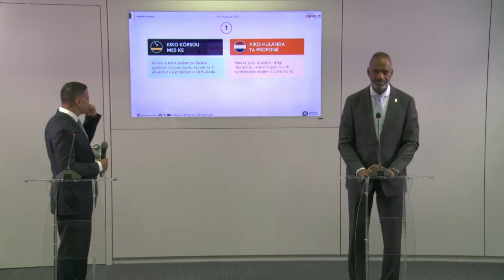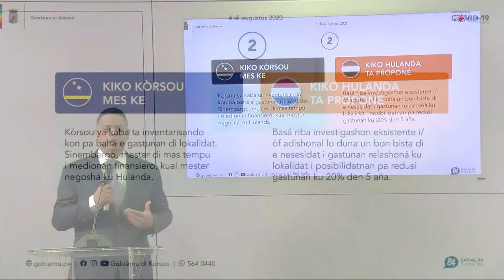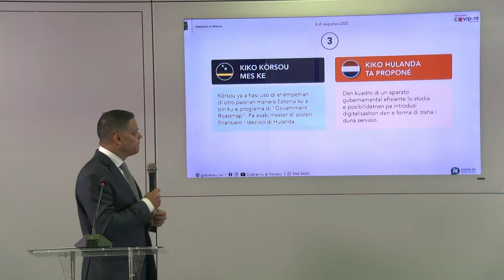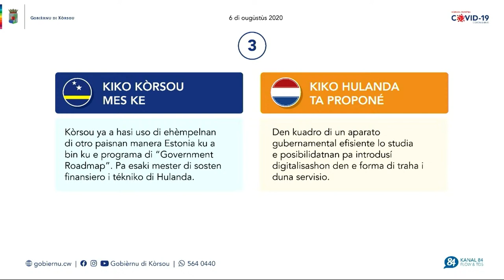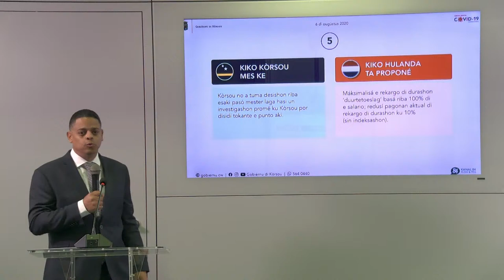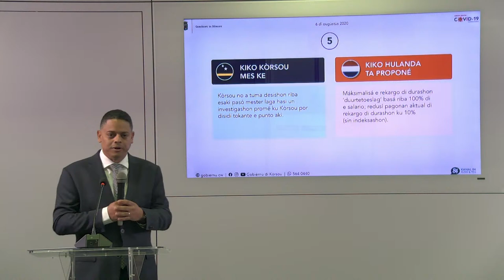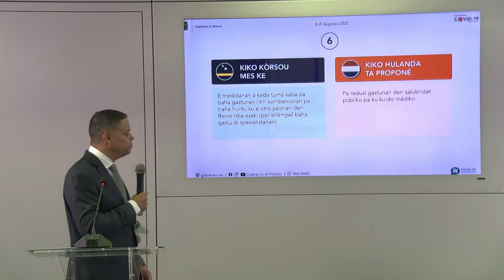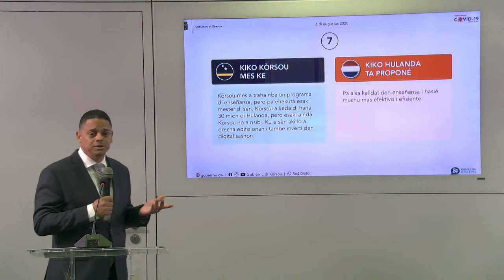Konferensha di Prensa | 06-08-2020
Tópiko: Posishon di Kòrsou riba kondishonnan di Hulanda